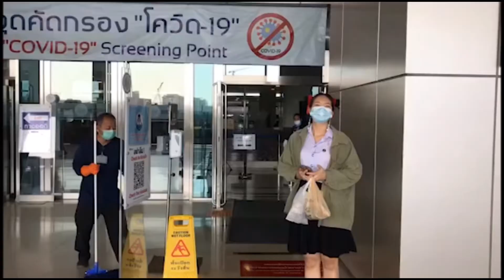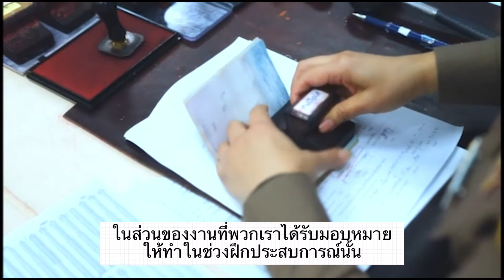Work Experience: Immigration Office, The Government Complex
This is a video presentation from trainees at the government complex, Bangkok.